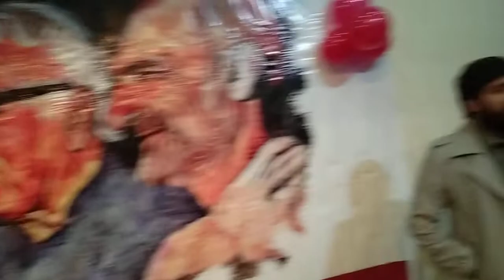PSF STUDENT FEDERATION CONFERENCE AT AGRICULTURE UNIVERSITY PESHAWAR . Great leader of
Today conference was held  and great leader of PSF have discussed some important issues of the past and told to nation to work as Bacha Khan because he was a unique model of the world.He has played great role in the development of Pakistan. He was born in Charsada. He always fought for the Pushtun. He suffered prison for the community of Pushtun. He told that Discipline played great role for the development of a country. He always stressed for hard work and explained that without hard work the development of the country is impossible. He stressed to young generation for getting  education and without good education the solution of the problem is impossible.